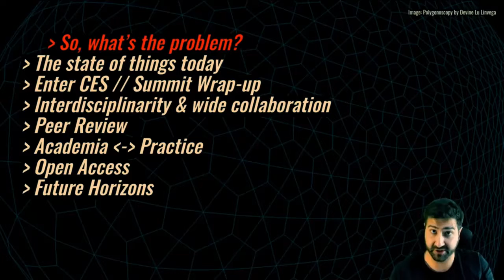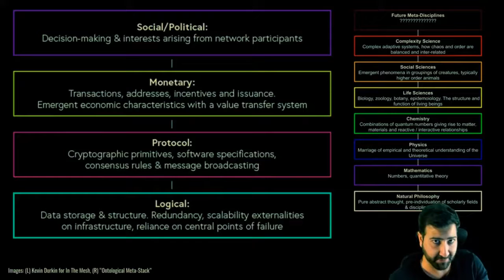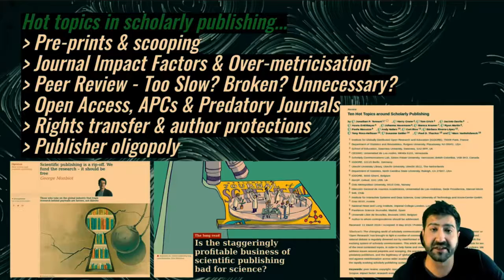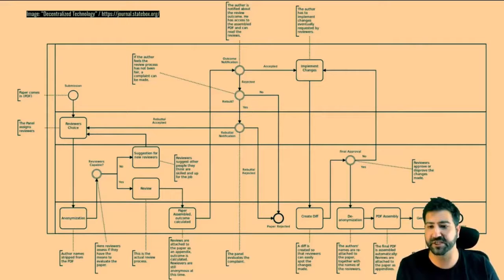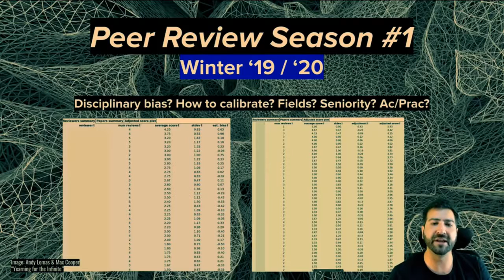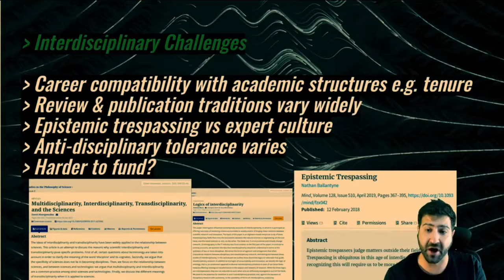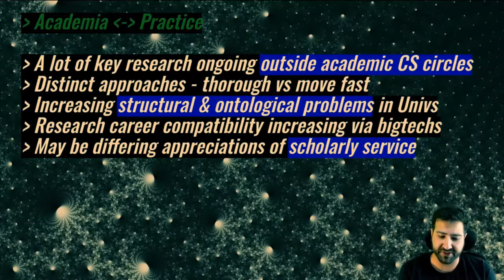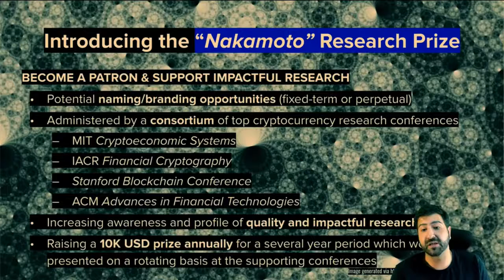Cryptoeconomics Lab: Wassim Alsindi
Cryptoeconomic Systems Journal & Conference Series